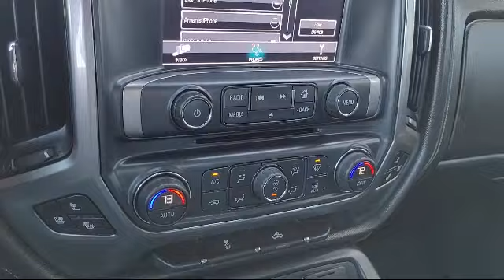2016 Chevrolet Silverado 1500 LTZ Antioch Pittsburg Brentwood Concord Walnut Creek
2016 Chevrolet Silverado 1500 LTZ Stock Number: U30726 Vin:3GCPCSECXGG135688.